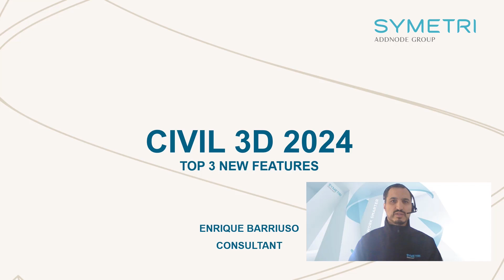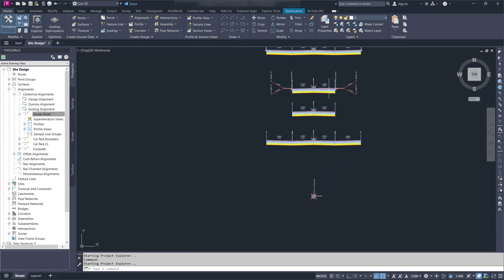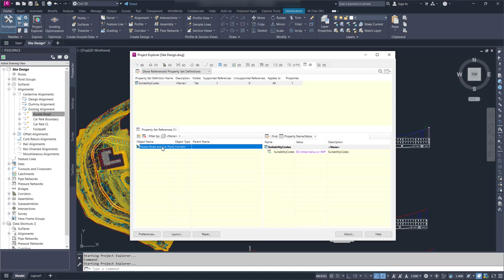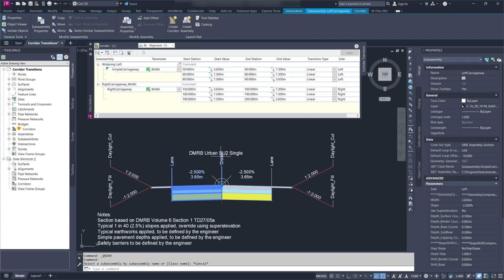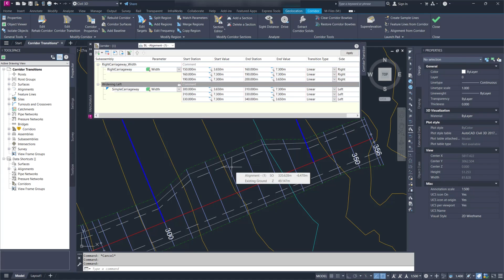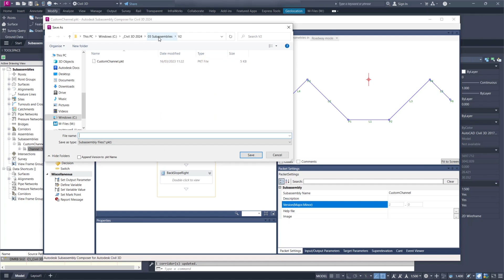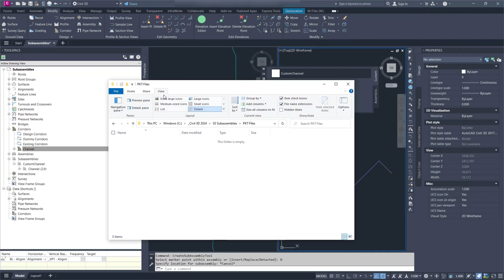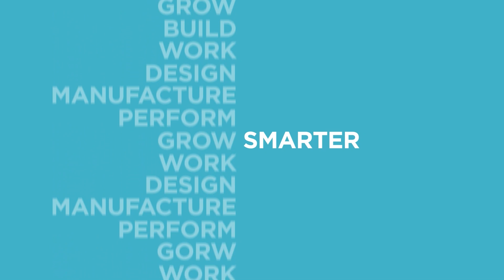Civil 3D 2024 | New Features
In this video, our Consultant Enrique Barriuso, looks at the top 3 key new features in Civil 3D 2024.

For further information on the new features of Civil 3D 2023, please read our blog post

Chapters:
00:00 Intro
00:24 Project Explorer
02:56 Corridor Transitions
06:42 Subassemblies
11:36 Conclusion